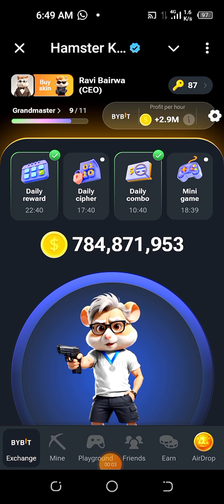Mini Game Today 23 August Hamster Kombat How to Solve Mini Game Puzzle in Hamster Kombat (100%)Solve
Hamster Kombat 23 August Mini Game Step
Mini Game kaise Khele
Mini Game key Kaise Le 23 August
hamster kombat 23 August daily key complete kaise kare
hamster kombat 23 August mini game claim kaise kare
23 August Hamster Kombat Combo Card Today || 5M Coins Claim Free || Hamster Kombat Combo Today
hamster kombat
23 August hamster kombat mini game.
today's mini game hamster kombat
crypto ashok
today combo mini game keys on hamster kombat
mini game hamster kombat 23 August
today hamster kombat daily cipher
daily combo mini game key hamster kombat
mini game hamster
hamster combo mini game key
today combo mini game key hamster kombat
daily hamster kombat mini game
hamster combo
Today hamster kombat combo 23 August mini game key
Today hamster kombat combo 23th mini game key
Hamster kombat combo mini game key 23 august
Hamster kombat combo mini game key unlock
 How to complete new mini game in hamster combat hamster combat New mini game kaise complete current 23 August kaise Khela Hai, hamster combat mini game ko kaise pura Karna hamster ko mini game ko Aaj ka game kaise complete